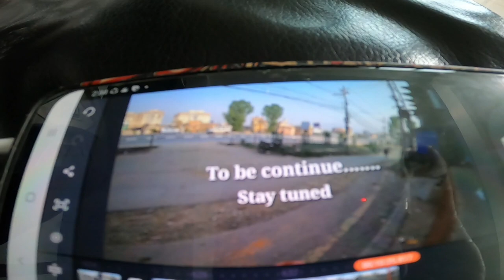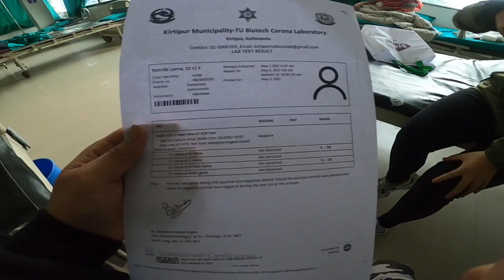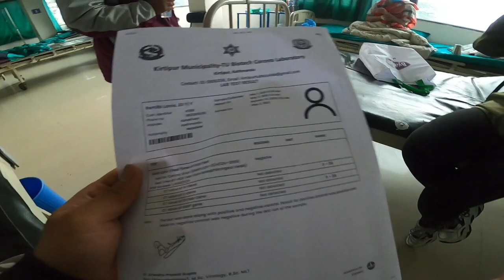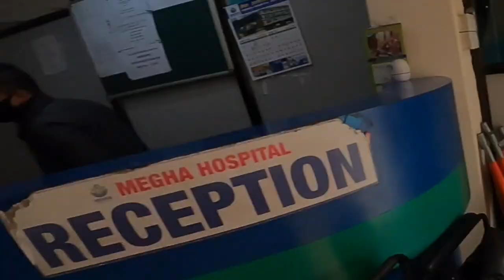LOCK DOWN E-2 | PCR- NEGATIVE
Though PCR report might be nagative but don't be careless because life is too short to enjoy unless. so be carefull make habit of wearing mask and proper sanitization... thankl you all